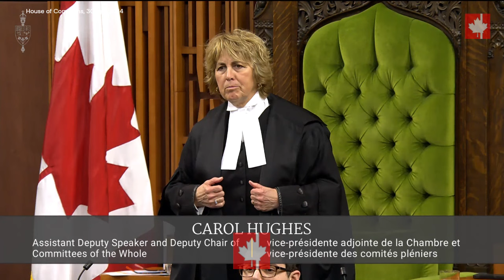NDP has sold itself out to help support Liberals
"Once again, Canadian voters know better than that. They can see clearly through the thin veil that the NDP part of the coalition has presented.
They are not going to fall for their shady tactics anymore."